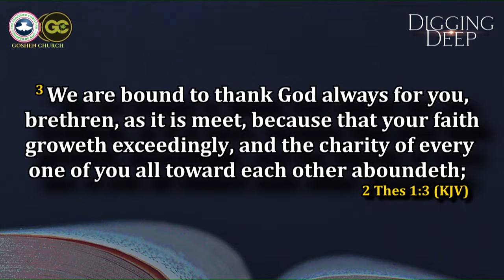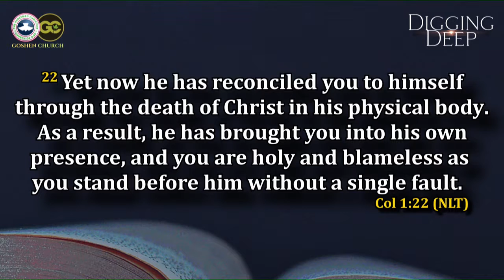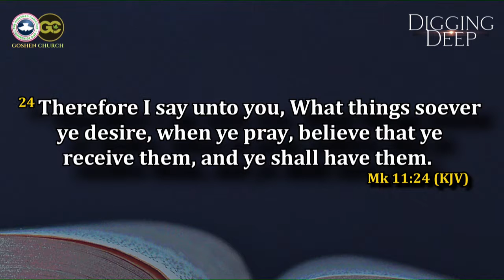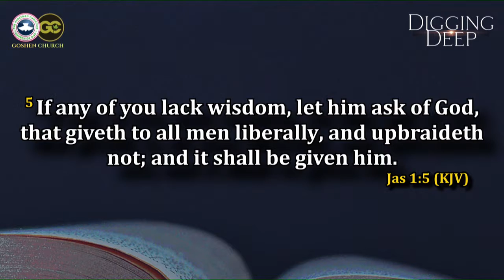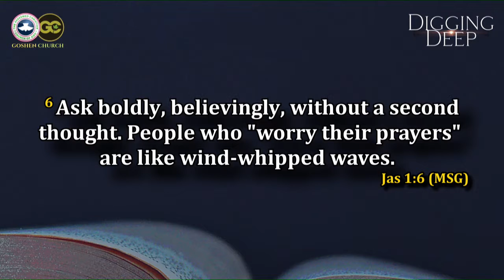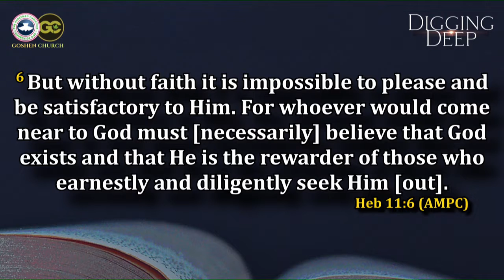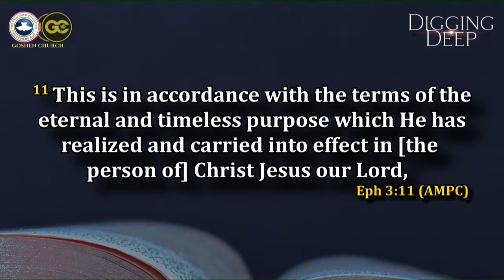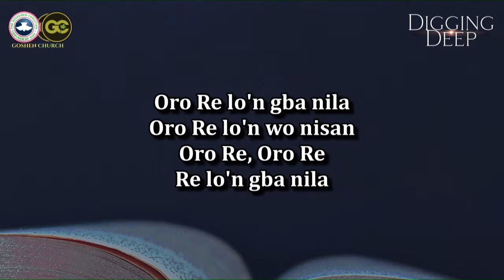THE FAITH SERIES (EPISODE 5) - 24.09.2019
THIS IS A LIVE SERVICE STREAM OF THE RCCG, GOSHEN CHURCH, LP23, GOSHEN DRIVE, ELF BUS STOP, LEKKI EXPRESS, LEKKI, LAGOS.